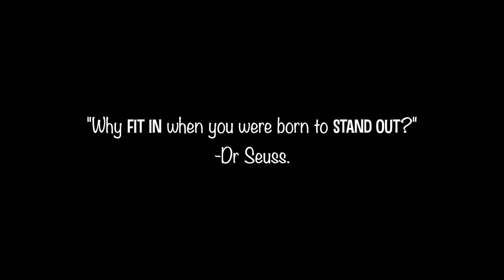How To Restore A Transmission Like A Pro !! | Mitsubishi Eclipse GST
PAINTING A TRANSMISSION
Cleaning & Painting my Transmission
HOW TO PAINT YOUR TRANSMISSION
How To Clean, Prep, and Paint Your Manual Transmission
How To Restore a Transmission & Transfer Case with Eastwood Paints
tag(s): eastwood company restore transmission, restore tranny, 1997 Mitsubishi Eclipse Transmission, 4g63t engine restore, Mitsubishi Eclipse gst project car, transmission, eclipse transmission, 4g63t transmission manual restore, clean prep and paint engine, how to, trans, how to paint transmission, how to clean transmission, clean degrease transmission, clear coating a transmission, transmission clean